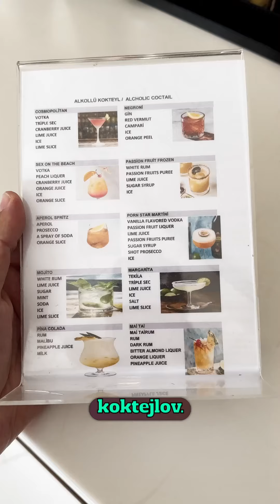V tureckom Didime sme testovali hotel Venosa Beach resort